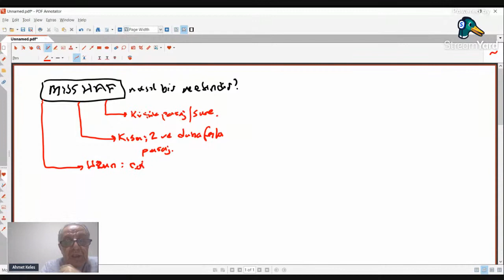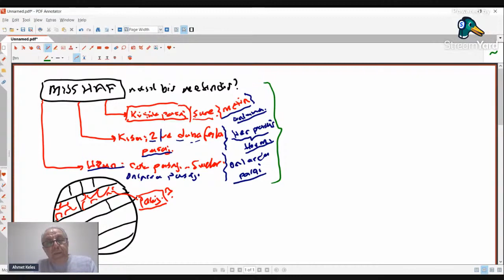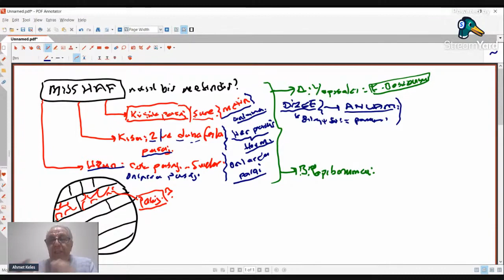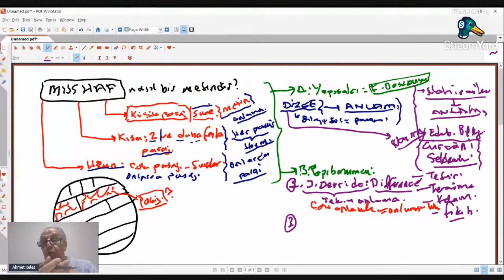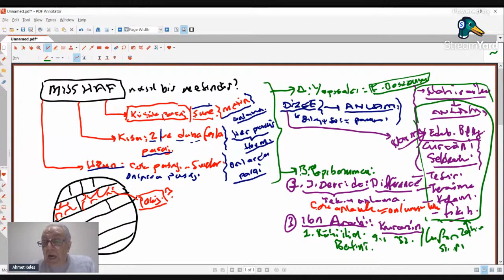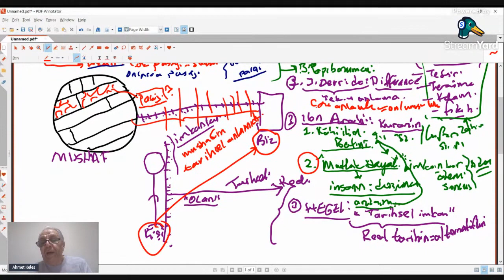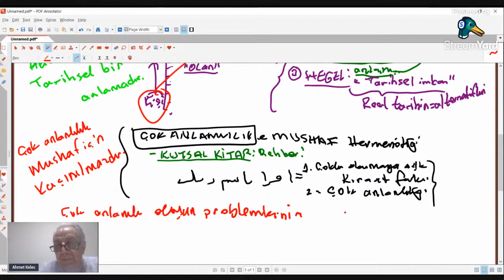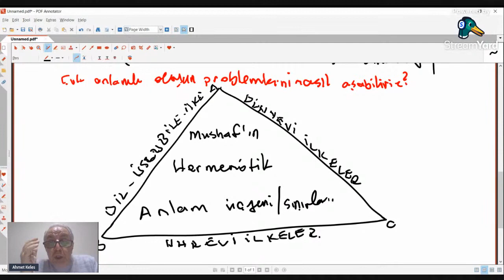Kur'an Hermenötiği 2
Kur'an Hermenötiği
Kuran Hermenötiği
Ahmet Keleş
Dicle Üniversitesi
İlahiyat Fakültesi
Hadis Anabilim Dalı Öğretim Üyesi
Tarihsellik
Evrensellik
Kuran
Kur'an
Sınav da eşitlik
Sınav da eşitlik
Nisa 34.ayet
Nisa 34.ayet